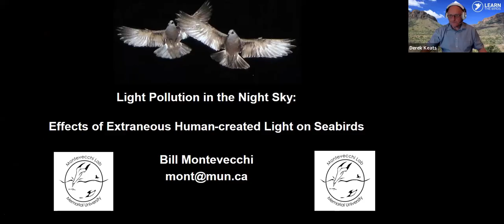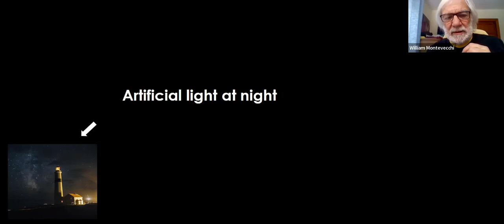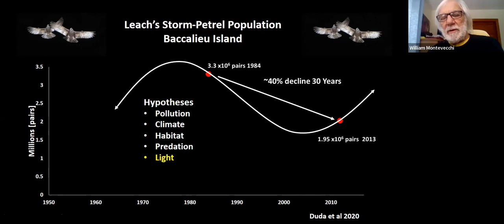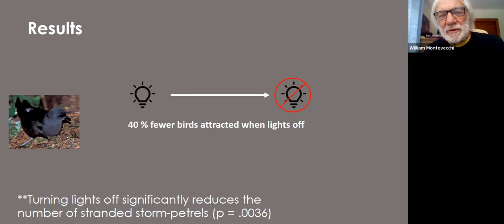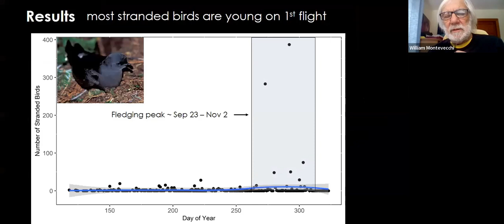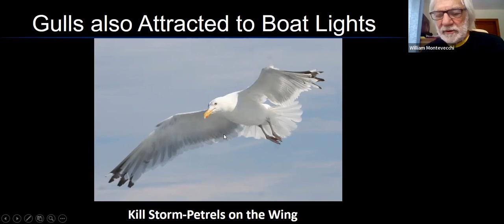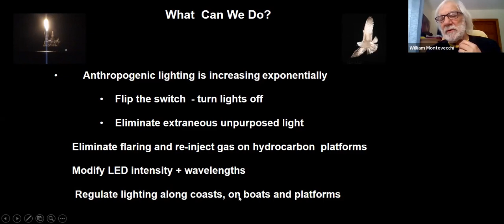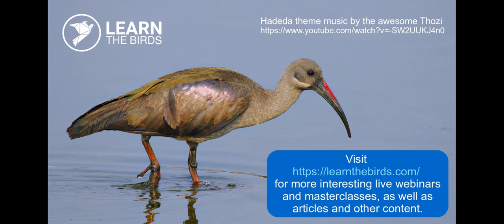Light Pollution in the Night Sky: Effects of Extraneous Human-created Light on Seabirds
by Bill Montevecchi

Extraneous unpurposed human-created light is perturbing the basic light-dark cycle in which all life on earth evolved. The consequences for plants, fishes, reptiles, birds and mammals, including humans are profound. This presentation focuses on the influences of anthropogenic light on marine birds. Birds are attracted and disoriented by extraneous lighting along coastlines, from vessels and from offshore hydrocarbon platforms. Among avian taxa, shearwaters and petrels are species at highest risk. Leach’s Storm-Petrels, the smallest and most abundant breeding seabird in the Northwest Atlantic Ocean, have experienced massive population declines that are attributed to light-induced strandings and other factors. I will overview experiments that we are running in coastal areas and on fishing vessels to measure light attraction and its associated injury and mortality owing to collisions and predation. The goal of the research is to reduce light pollution which continues to increase exponentially and unsustainably. While the effects of light pollution are reversible, the minimal conservation efforts made to date are far outweighed by the ongoing illumination of the night sky.